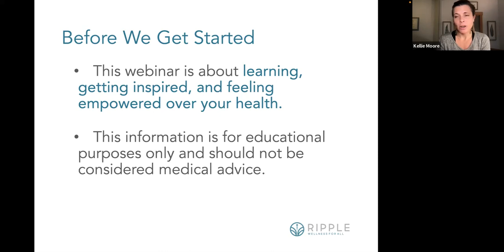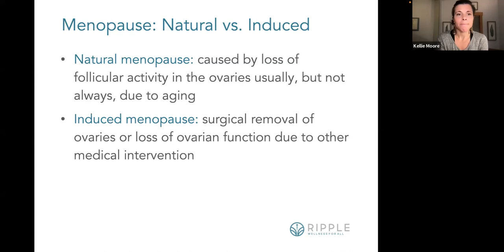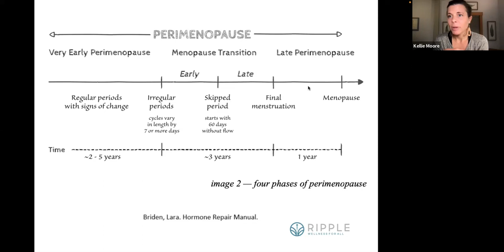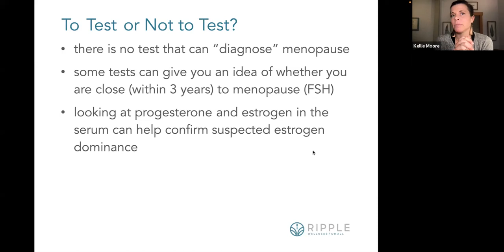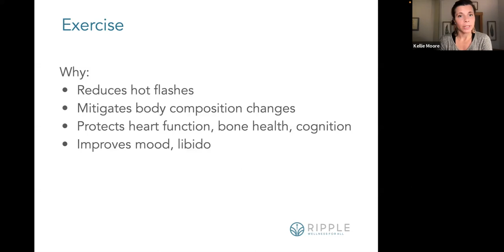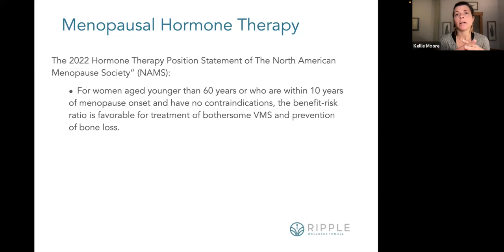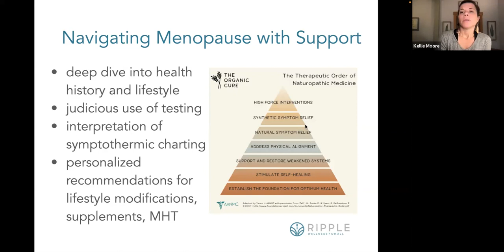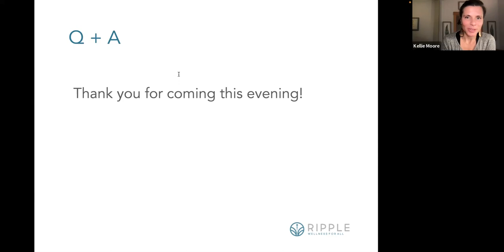Navigating Menopause with Dr. Kellie Moore of Ripple Wellness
Perimenopause is a sequence of events that is related to but distinct from aging. This process starts years before your periods stop, and this window of time is a critical one for health - setting the stage for beneficial lifestyle changes to pay big future dividends OR for minor health problems to be amplified later in life.

In this workshop we’ll empower you with information to understand the changes occurring in your body at this time, and how to foster physical, mental and emotional resiliency to give you the best chance of smooth sailing through this phase of your life’s journey.